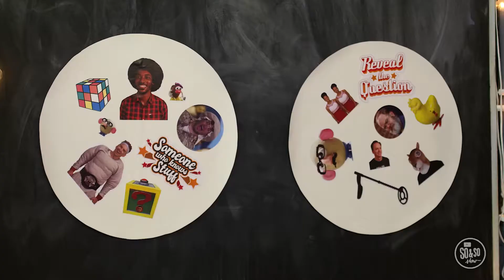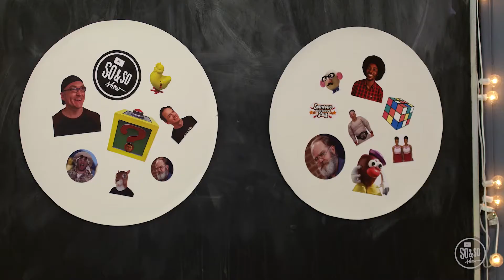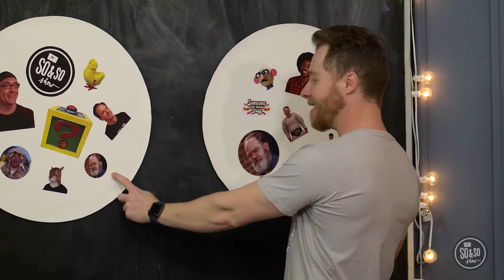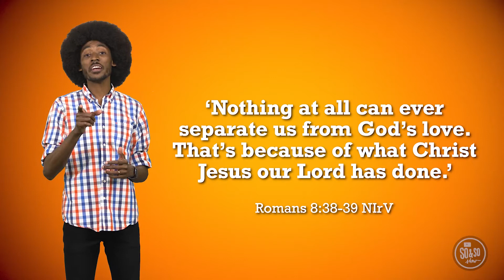The So & So Show//July 25